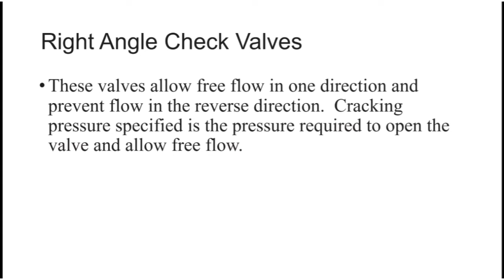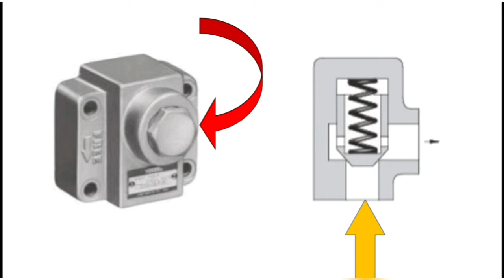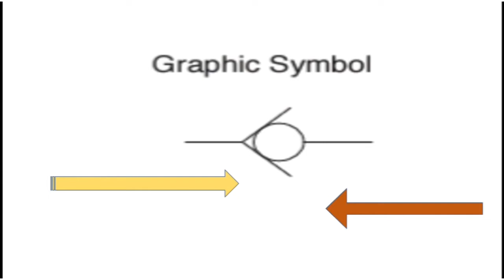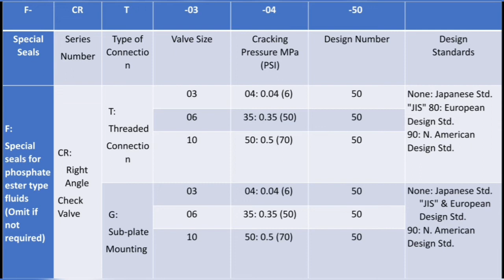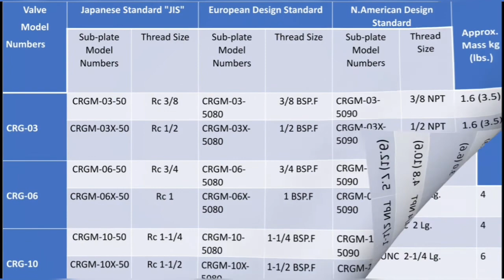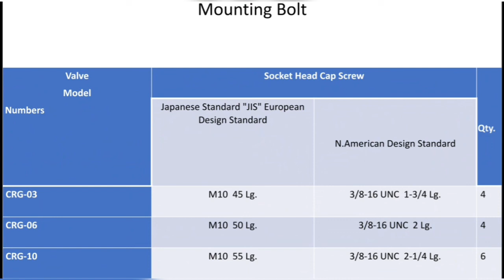Right angle check valve / right angle check valve yuken / right angle check valve function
In this video you will know about right angle check valve. Right angle check valve work principle and it's function. Yuken make right angle check valve model number detail.